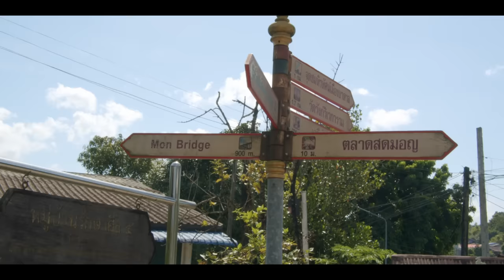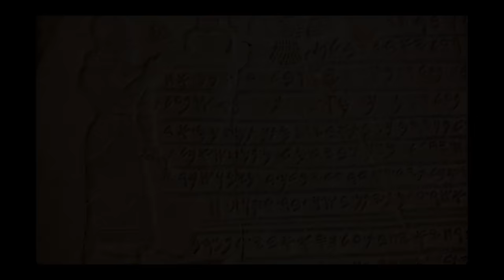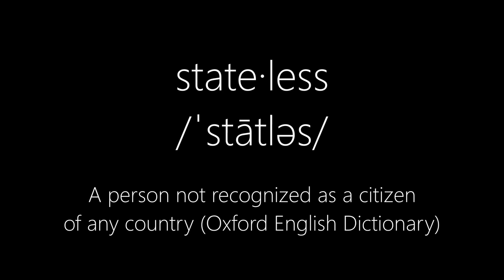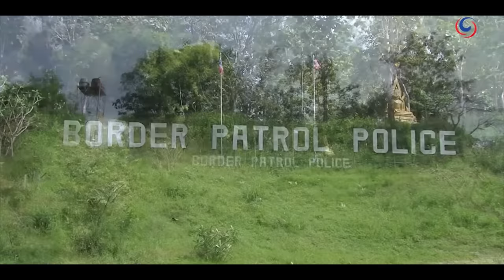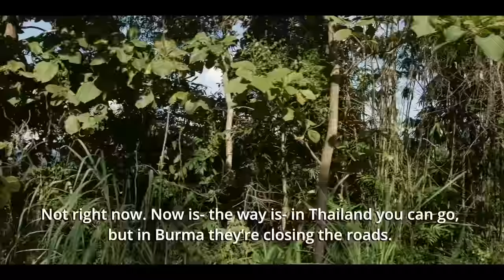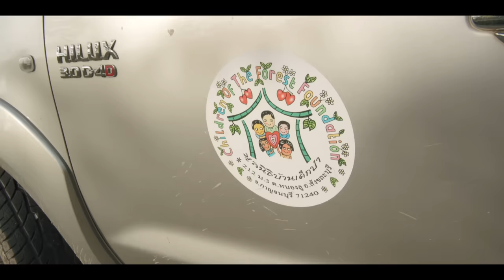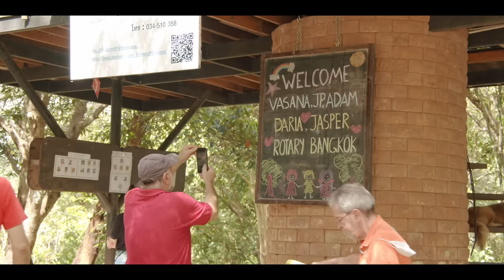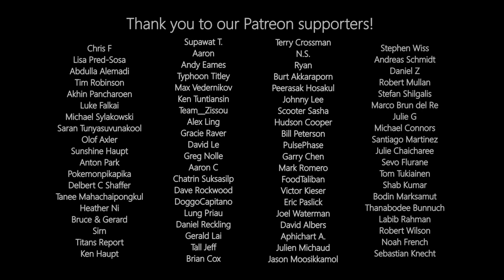Hill Tribes, Refugees, and Food History Along the Thai-Myanmar Border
Invited into a van with two philanthropists on their way to visit a rural village along the Thai-Myanmar border, OTR, a food channel, set out for a three-day adventure of understanding the history of Thai cuisine, a path that would take us to the edge of an active war zone and into communities of people ignored and forgotten by society, and into contact with those fighting to change that.

This is the first full-length OTR Documentary: the story of the Mon, the Karen, and the people who survive on the margins in a place called Sangkhlaburi.

Even with support from groups like the Rotary Club, Children of the Forest still faces an annual budget shortfall of over $100,000. To learn more about the organization or how to help, please

0:00 - Introduction
1:25 - On the Road
3:15 - Lunch with JP and Vasana
4:54 - The Destination
7:35 - Tong Su and Mon Cuisine
10:06 - Breakfast
12:40 - The Story of the Mon
16:05 - Morning Market
17:48 - Home Cooked Food
19:06 - Congee in Downtown Sangkhlaburi
20:38 - The Bridge
23:40 - Underwater
26:16 - Hang Le and a Mon Meal
29:55 - One Last Meal in Sangkhlaburi Town
31:05 - Stateless
33:24 - Frog Stream Village
40:34 - The Unexpected Restaurant
42:48 - War Hits Home
44:32 - Changing Trucks
45:51 - Deep into the Jungle
47:50 - Rubber Plantation
52:57 - Feast
55:40 - The Fastest Cowboy in this Town
58:29 - Children of the Forest
1:01:32 - Sanctuary
1:06:49 - Home Cooking
1:10:12 - Impact
1:13:30 - Khanom Jeen
1:15:54 - Closing

Retro TV : สมัคร สุนทรเวช อภิปรายไม่ไว้วางใจ เมื่อปี (พ.ศ.2535) HD